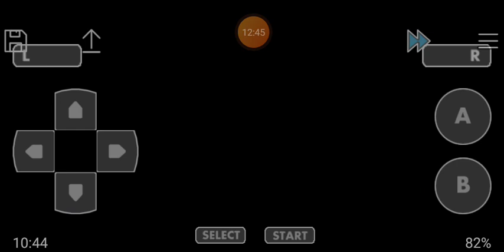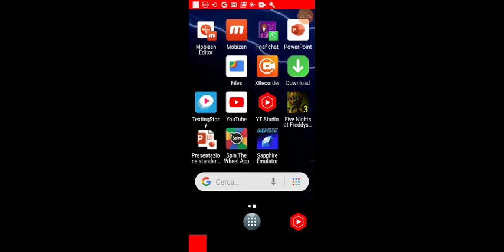ep9 batto Giovanni e Ghiacci